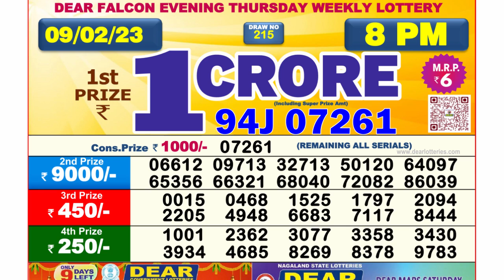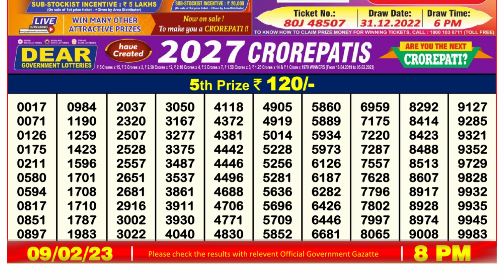🔴Dear Lottery Sambad Live 8pm today 09.02.23 Nagaland State Lottery Result